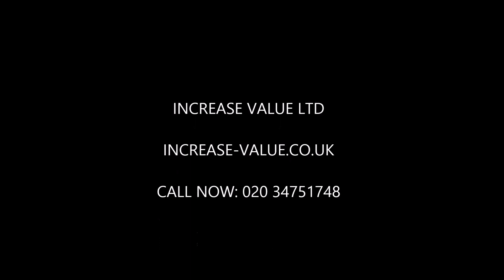Increase Value House renovation London increase value of your property